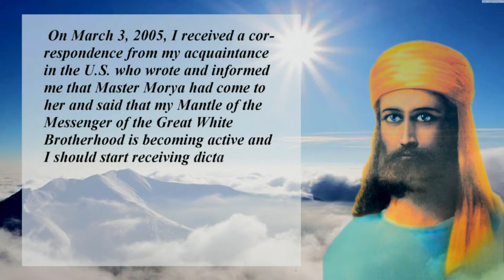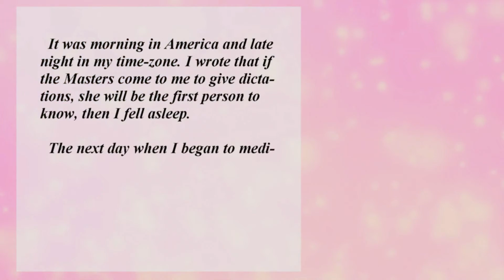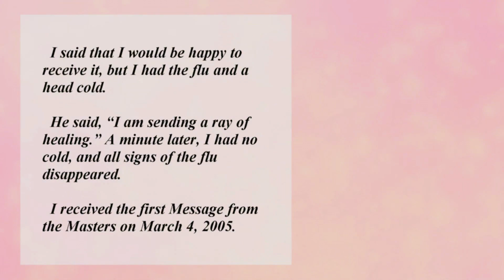To the anniversary of the receiving of the Messages on March 4th. Article in the "Awareness", 2018.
This video is a portion of an article that appeared  in the American publication, “Awareness Magazine"  in December 2018.

The article tells about the four miracles:
1. The miracle of returning from the dead at the age of 15.
2. The miracle of finding God at the age of 40.
3. The miracle of receiving Messages from Heaven.
4. The miracle of salvation from the fire.